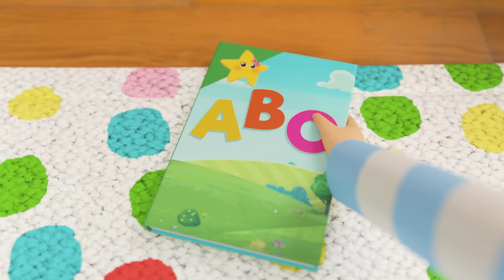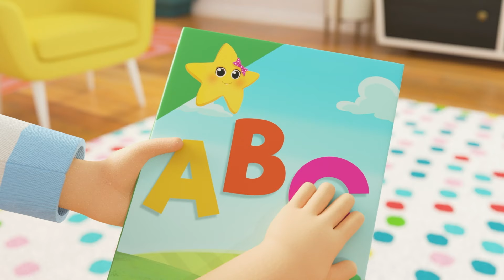ABC Phonics | Lellobee | Kids Songs | Nursery Rhymes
In this educational fun nursery rhyme, learn everything about the ABC phonics with Mia, Ella and Ollie!

Lyrics:

B B Buster
C C Car
D D Digger
E E Egg
F F Fish
G G Girl
H H Hat
I I Igloo
J J Jump
K K Kitten
L L Lamb
M M Mia
N N Nose
O O Orange
P P Pig
Q Q Quack
R R Rainbow
S S Sun
T T Teapot
U U Umbrella
V V Violin
W W Whale
X X X-Ray
Y Y Yo-yo

0:04 ABC Phonics
2:22 Bedtime Song
4:22 Bingo Song - ABCs and 123s
6:25 Apples and Bananas - Learn Vowels - ABCs and 123s
8:28 Head, Shoulders, Knees and Toes
10:29 Twinkle Twinkle Little Star V2
12:28 Learn Rainbow Colors
14:24 Baby's Got A Boo Boo
16:24 5 Little Ducks V2
18:19 Itsy Bitsy Spider
20:17 Jumping On The Moon
22:15 Work Work Work
24:13 Thank You Song
26:13 Building Site
28:11 Are We Nearly There Yet?
29:59 Ice Cream Song
31:55 Driving In My Car